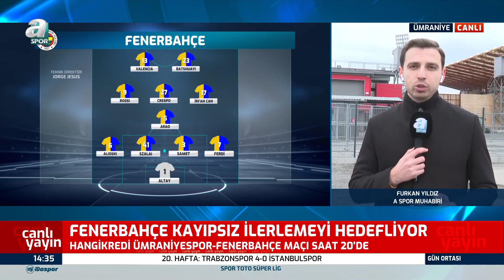Fenerbahçe'nin Ümraniyespor Karşısındaki Muhtemel 11'i Açıklandı!